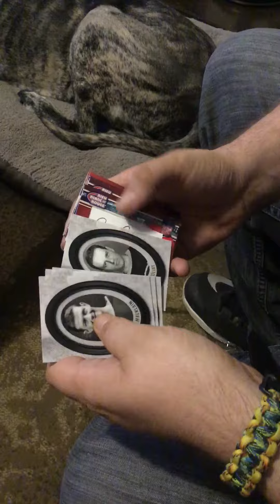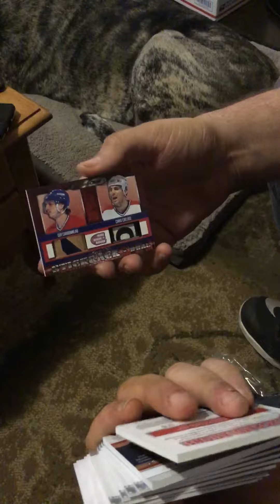President’s Choice Bleu Blanc Et Rogue Hockey box 3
A 5 box case my friend Bobby, Azia my dog, and myself cracked.
If your not a member of SCF you can join using this link: